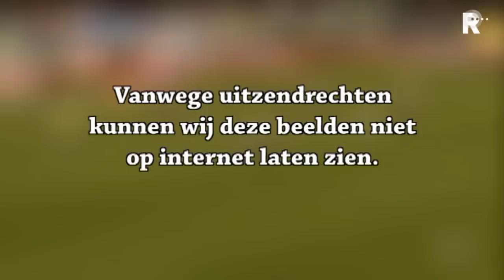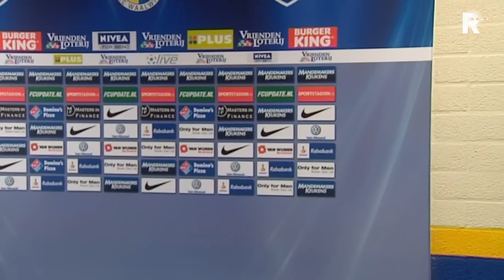FC Rijnmond met Geert den Ouden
Geert den Ouden kijkt uit naar de interessante topper tussen Feyenoord en Vitesse zondag in de Kuip. 'De spelers van Feyenoord hebben de afgelopen weken bewezen dat ze moeilijk met de druk om kunnen gaan. Zomaar even tweede worden, dat gaat niet gebeuren,' aldus de oud-voetballer in de voetbaltalkshow FC Rijnmond.

   Lees meer: Den Ouden: 'Feyenoord wordt niet zomaar tweede'